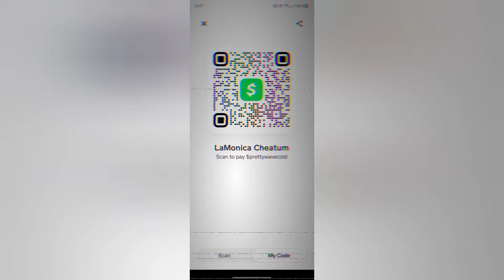Monica artist Freestyle (release pain)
Another day of me release pain and suffering please enjoy new videos topics etc

quotes Never break or fold, that’s what it takes to be major.” – Kevin Gates @kevingatesTV

inspired and shout out to @SnoopDoggyTosh @NipseyHussle-gg8le